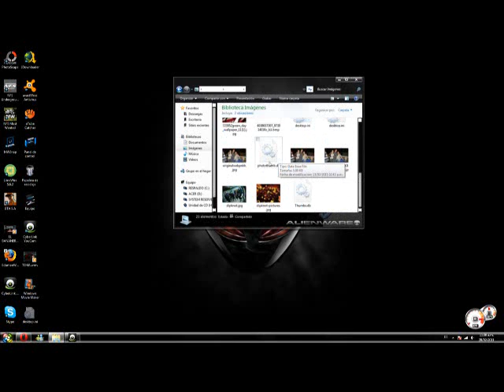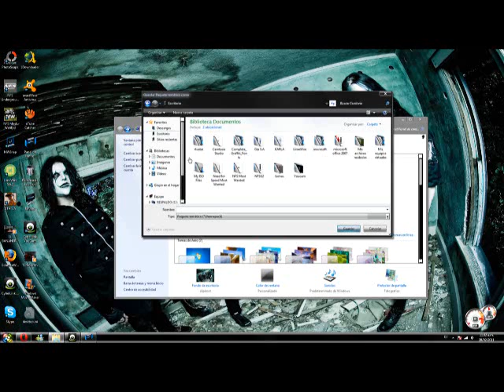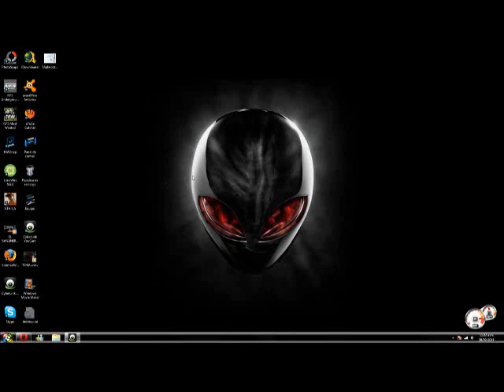como crear un tema para win7 vt7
aki komo krear un te ma para win7
toma mafer xD ¡!